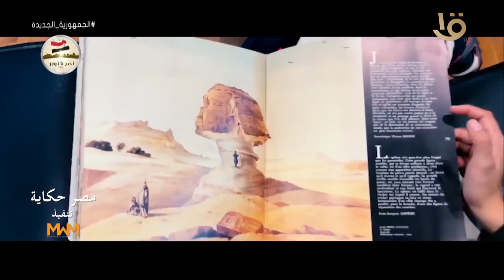أغنية "مصر حكاية" إهداء من حزب مستقبل وطن إلى القوات المسلحة الباسلة